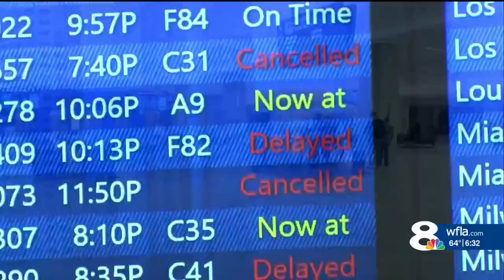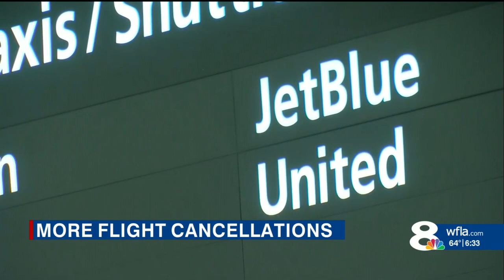Travel woes continue as Tampa International Airport continues to see disruptions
The major headache continues for travelers. The disruptions have been going on since Christmas Eve.